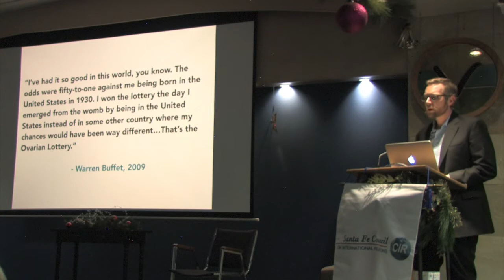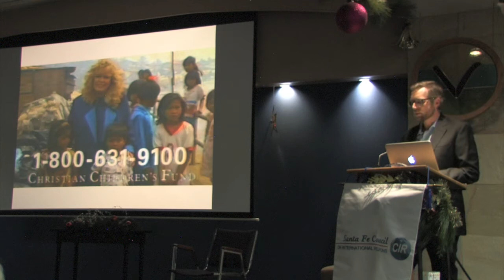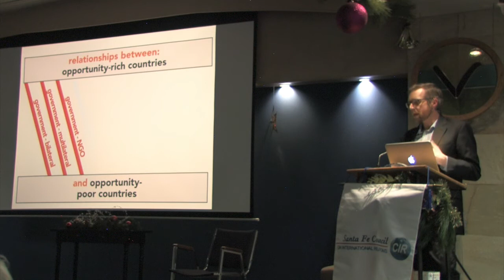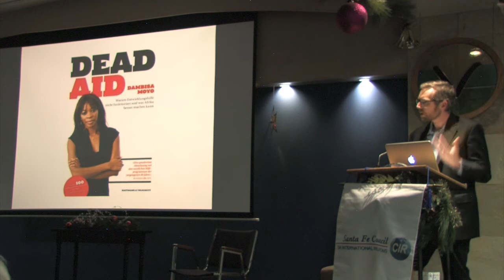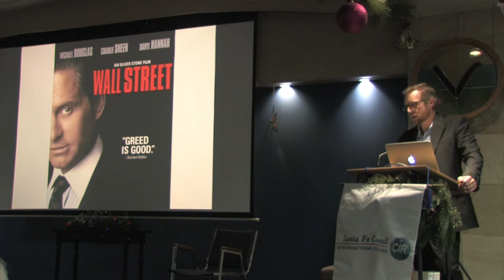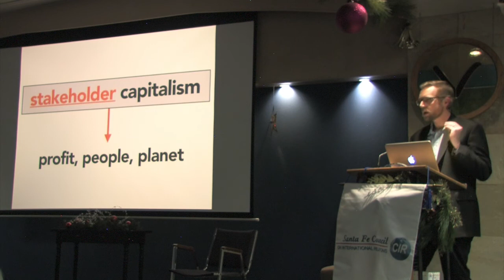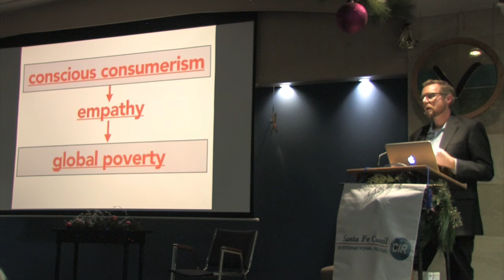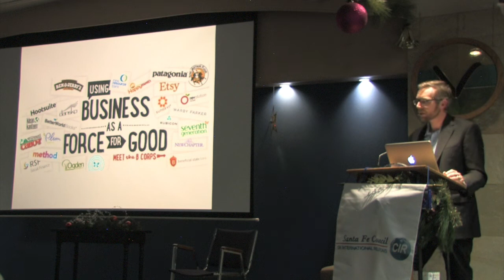An Empathic Globe - Sandy Campbell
On December 8th 2016, the Santa Fe Council on International Relations convened a three-person panel to discuss, "An Empathic Globe? The Future of International Aid." This final presentation is from CIR's Executive Director, Sandy Campbell. He argues that the future of international aid lies in conscious consumerism--with empathy for the poor and the planet as our guide, we must understand the corporations we choose to support--and not support--with every dollar we spend.